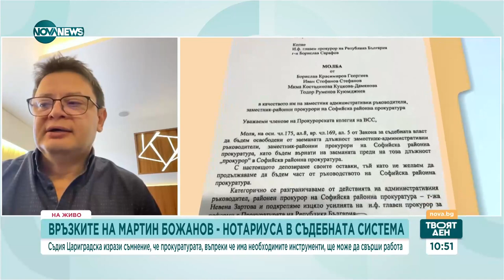АКФ: "Осемте джуджета" и Мартин Нотариуса са двете най-важни и влиятелни схеми в съдебната система